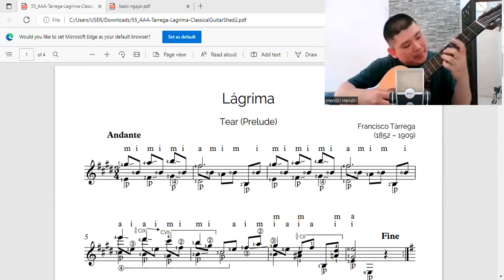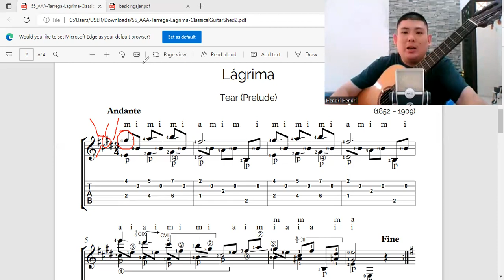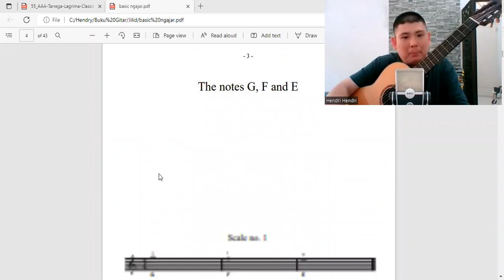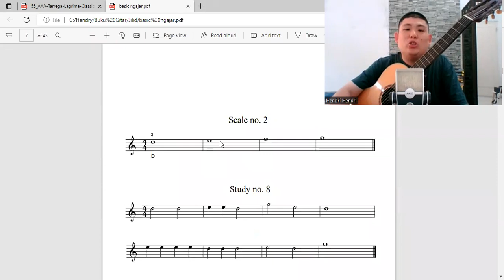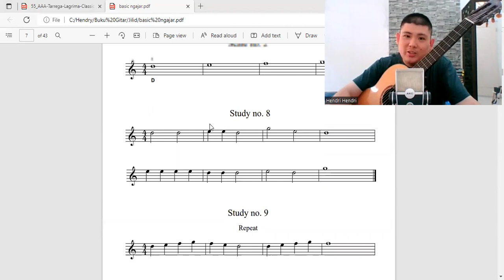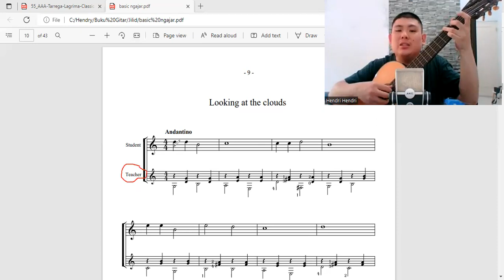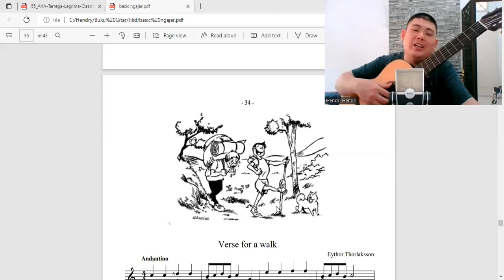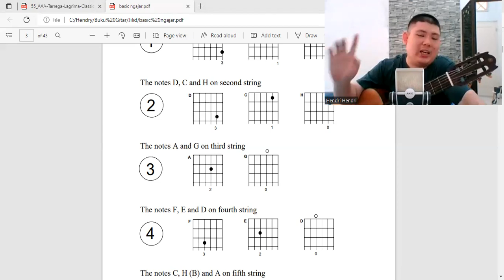Mengapa Harus Bisa Baca Not Balok - Hendry Kornelius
Saya mengajar di Yamaha Citra Grand - Cibubur